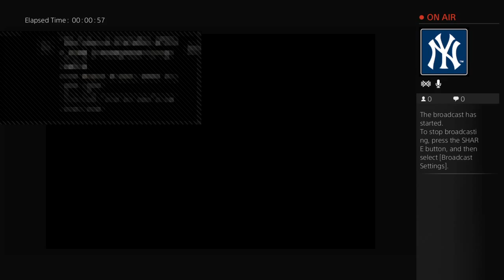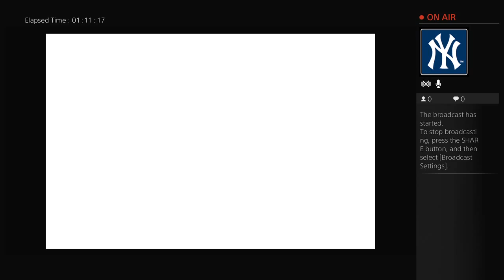o-wesley-pipes-o's Live PS4 Broadcast